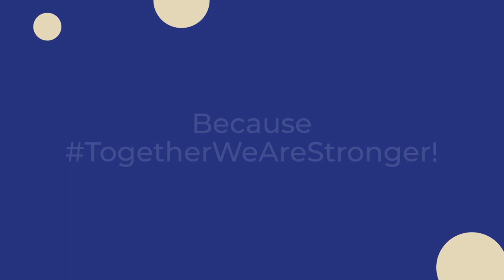GamerChangers? Important to FULLY utilise batteries - Richard Janssen, Doosan GridTech Australia